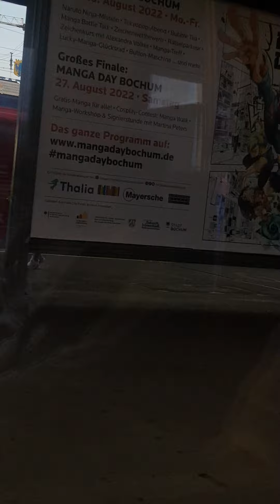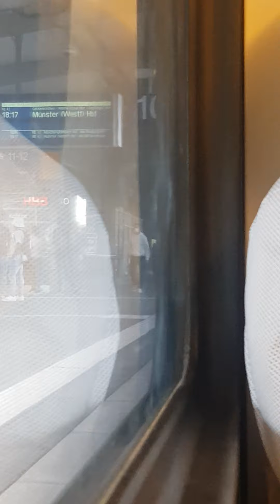ansage des Logführer